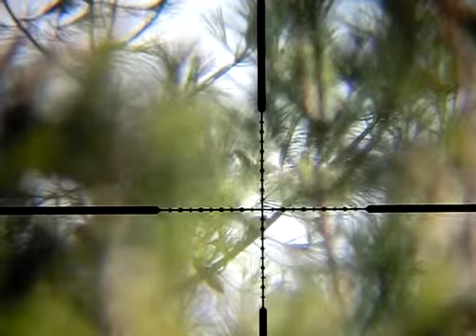Air Arms sparrow at 75 meters